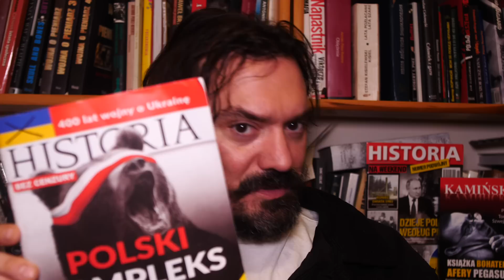Kim jest Nikołaj Patruszew, człowiek, któremu ufa rosyjski dyktator? Jan Piński